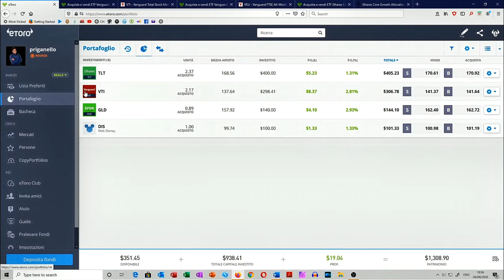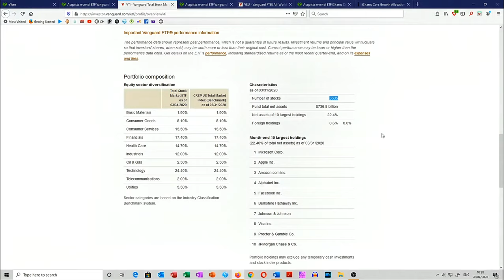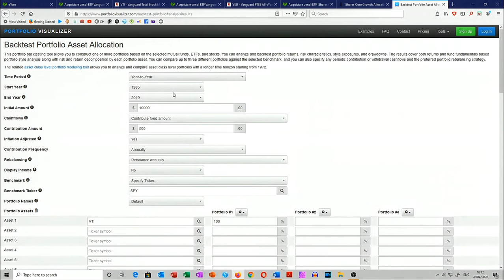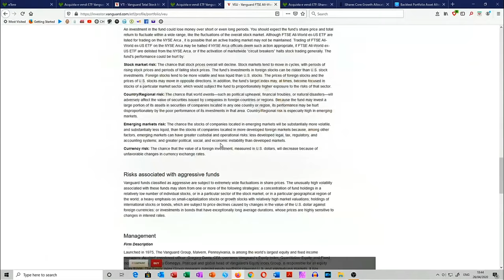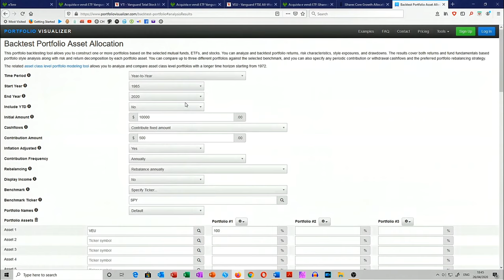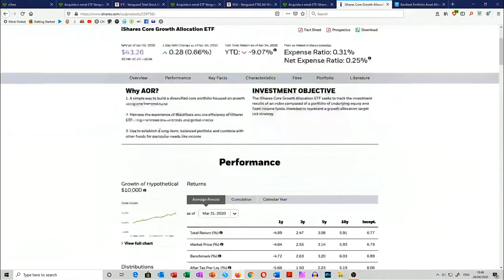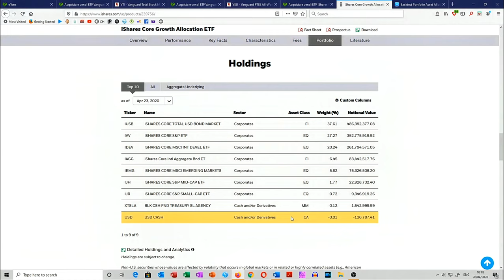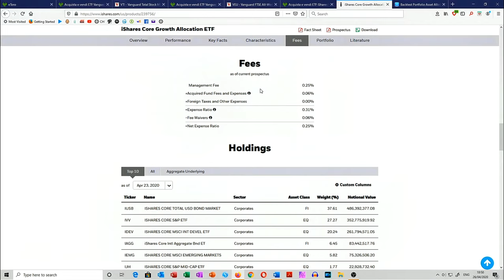UN PIANO DI ACCUMULO? SOLO 3 ETF PER UNA STRATEGIA A LUNGO TERMINE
LINK PROVIDER PER GLI ETF NEL VIDEO